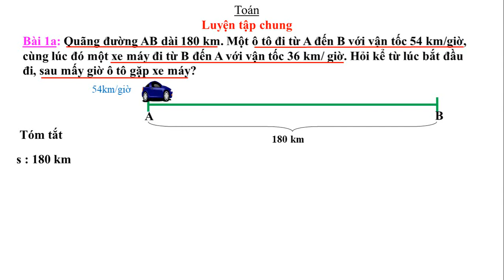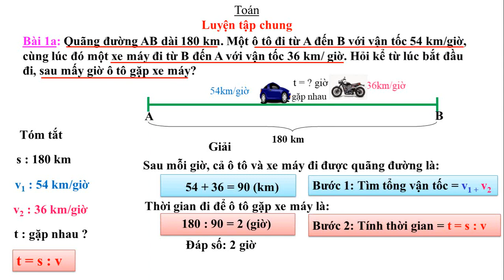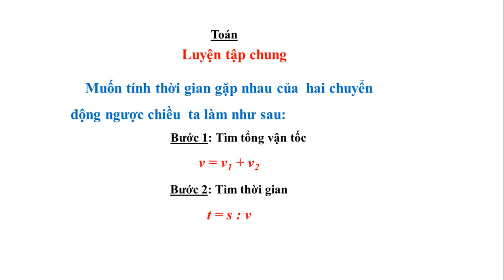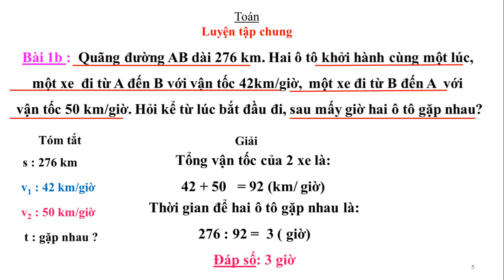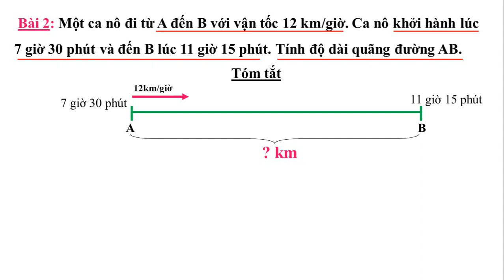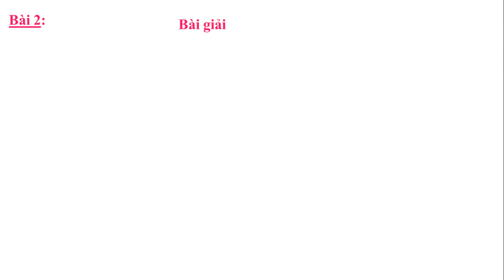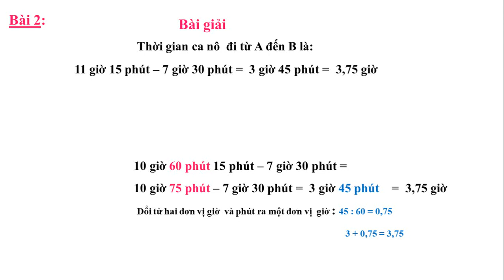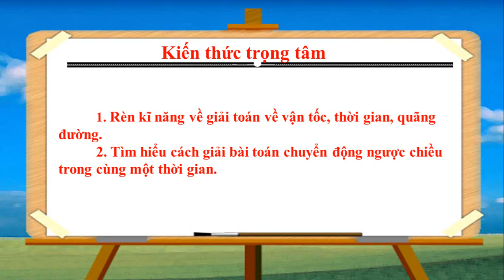Toán Lớp 5 - Tuần 28 - Bài: Luyện tập (trang 144)